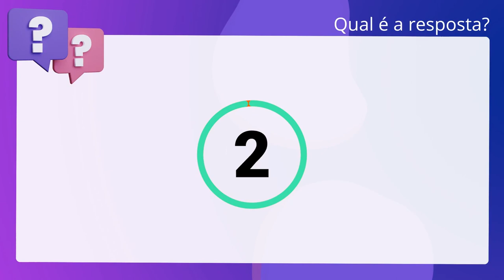QScon Direito: [Art. 76, CC] CONSULPLAN 2018 - Tabelião / Oficial de Registros - Provimento (TJ-MG)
Art. 76, CC | CONSULPLAN 2018 | Tabelião / Oficial de Registros Provimento | (TJMG)

Tem domicílio necessário o incapaz, o servidor público, o militar, o marítimo e o preso.

Gabarito: Verdadeiro